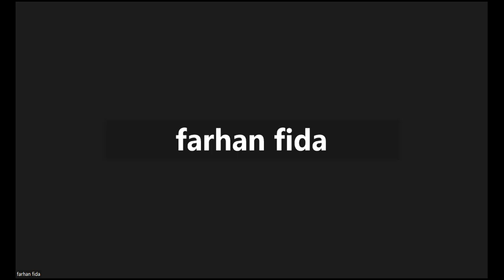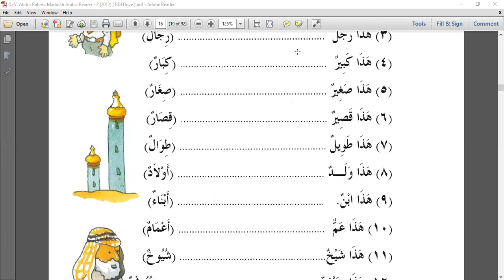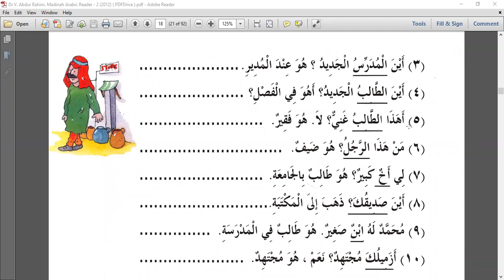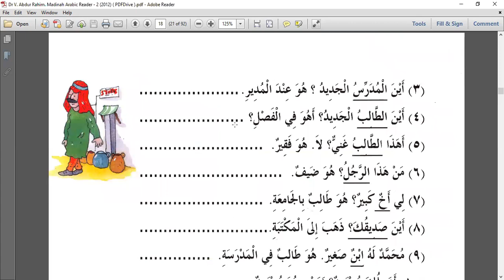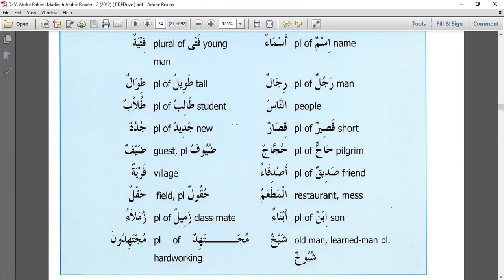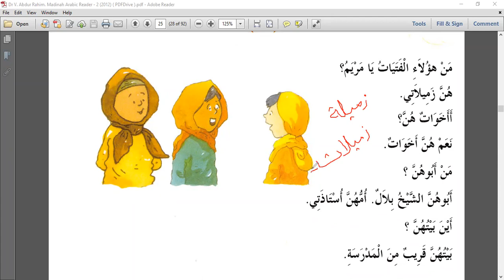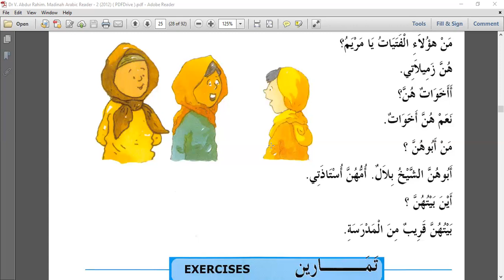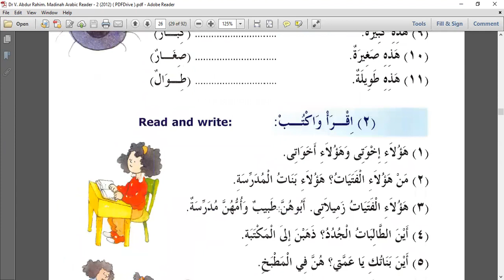Arabic class lsn-3, book-2